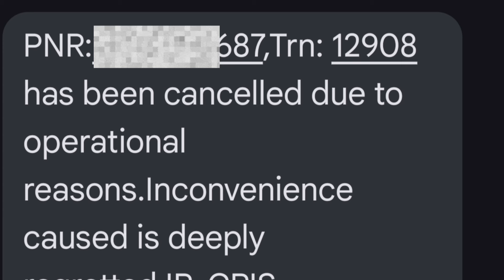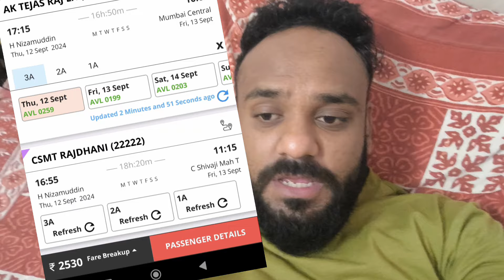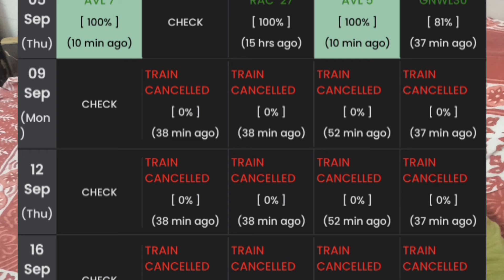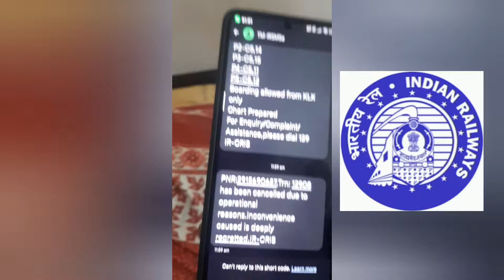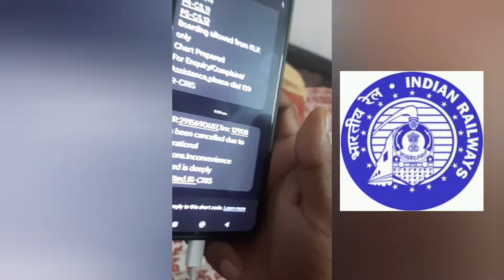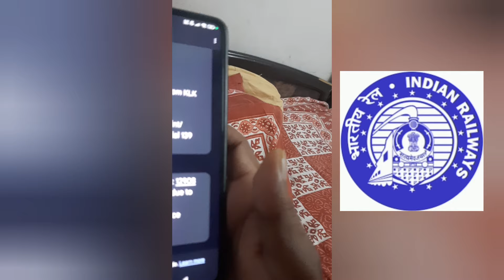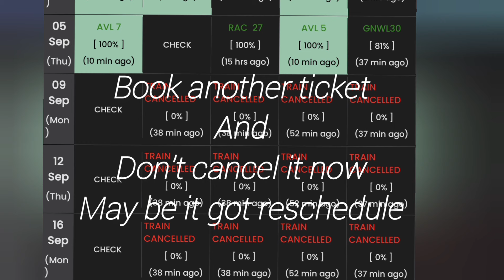Train Cancelled by Irctc | Ticket Cancel Hogayi? IRCTC SCAM | 12908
hello guys so agar aapko bhi aisa message aya ki "train cancelled due to operational services" to ye video puri dekhe... refund ki jaankari , reschedule ki information or IRCTC SCAM sab dekhne ko milega..
{IRCTC TRAIN TICKET CANCELLED} [TRAIN TICKET CANCELLED]
12908 DELHI TO BANDRA